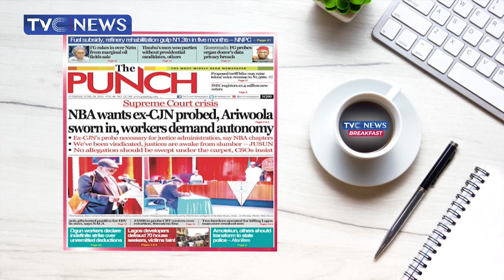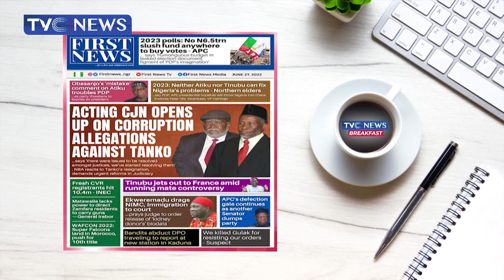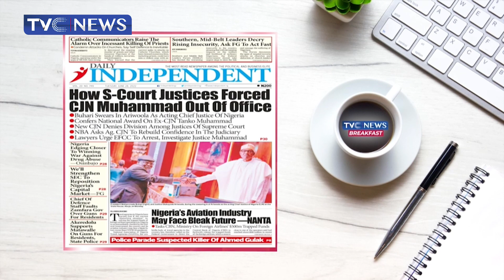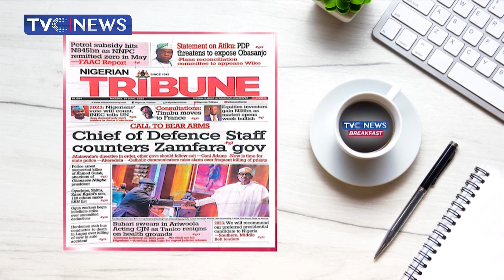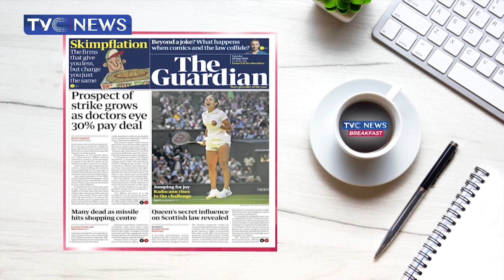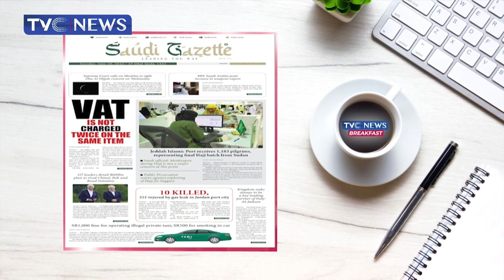(WATCH) Why CJN Muhammad Abruptly Resigned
Taking a look at stories making headlines on Nigerian Newspapers, Anchor Analyses Some Of the Reasons Why CJN Muhammed Abruptly Resigned